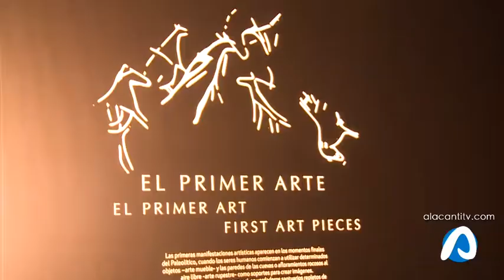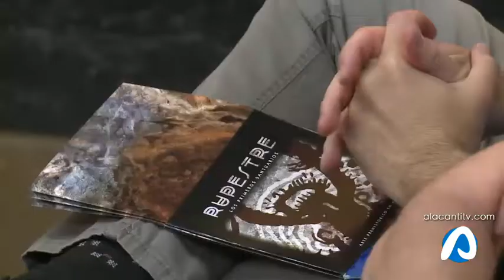El MARQ exhibe la exposición RUPESTRE